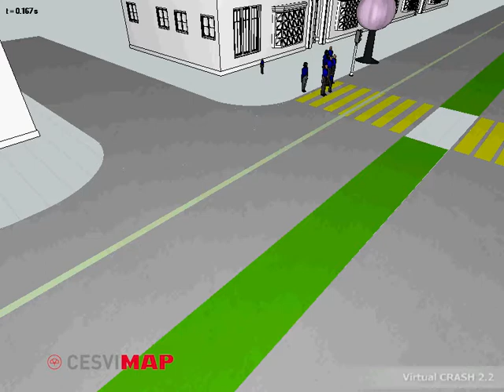Reconstrucción de accidentes: atropello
La investigación de los accidentes de tráfico permite determinar las condiciones previas al accidente y recomponer la mecánica del suceso. CESVIMAP investiga en este campo, con el fin de ofrecer datos objetivos que lleven a la resolución de los sucesos y a la emisión de los informes periciales para su posible defensa en los juzgados. Con este objetivo se realizan simulaciones animadas como la que se presenta en este vídeo.